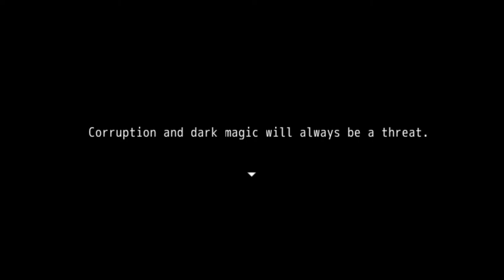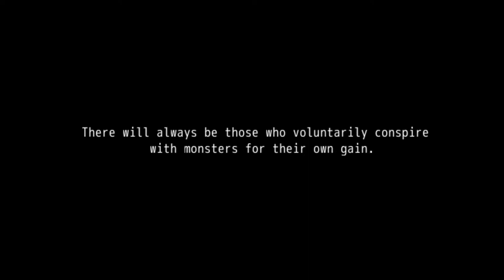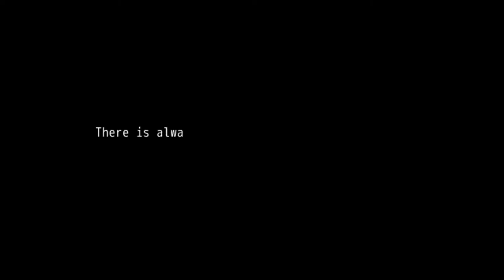Let's Play Northwall w/ Creator Commentary (Part 1)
The intro and the fall of Northwall.